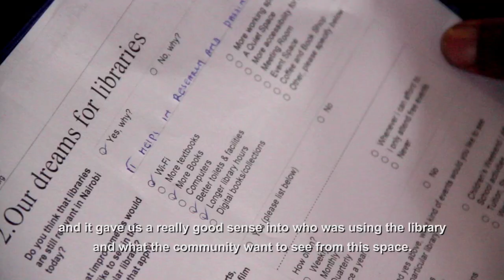Kaloleni Library - Restoration now complete!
We started working on the architectural restoration of this branch on 3rd March, 2020. Ten days later, COVID19-related restrictions were announced and like everyone, we had to make some changes to our approach. We chose to find ways to safely keep the construction work going - at a time when so many livelihoods have been jeopardised, we are thankful to have been able to provide jobs for 28 Kaloleni residents.

We are thrilled to share that with support from  Dubai Cares, International Publishers Association and National Bank of Kenya, this work is now complete!

Asanteni sana for this tremendous support!!!

This documentation is supported by British Council Kenya's CultureGrows programme.